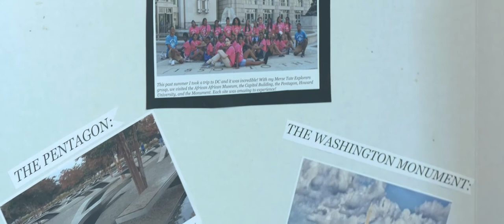Explorers & Girl Scouts Celebrate! Trailer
The Merze Tate Explorers and the Girl Scout Troops of Bible Baptist Church (Kalamazoo) team up to celebrate girls who have graduated from 8th grade, 12th grade, college, and who have earned Girl Scout Silver and Gold Awards. A cameo from the CEO of Girls Scouts Heart of Michigan recognizes these students. See the full program on our YouTube Channel!